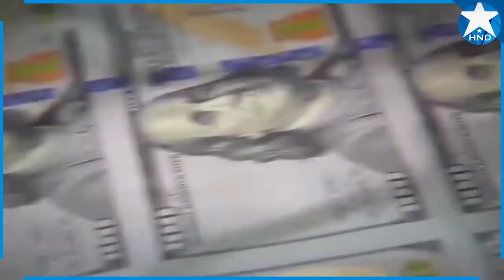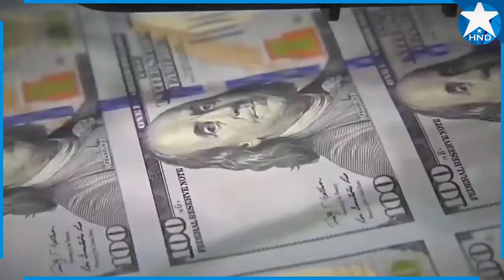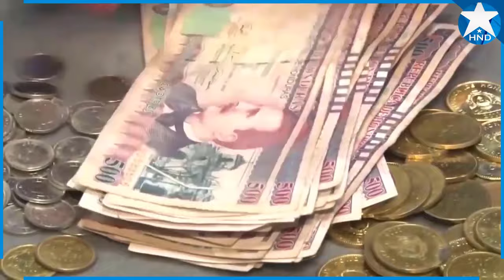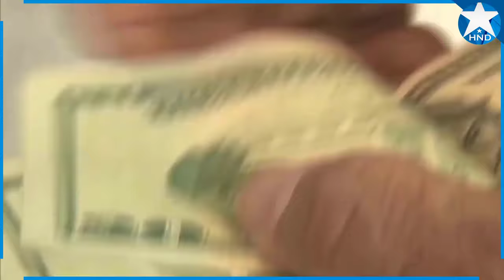Noticias Honduras 7 de agosto 2024, Ultimas Noticias Honduras 7 de agosto 2024, HONDURAS HOY